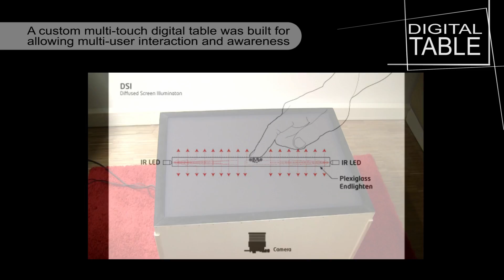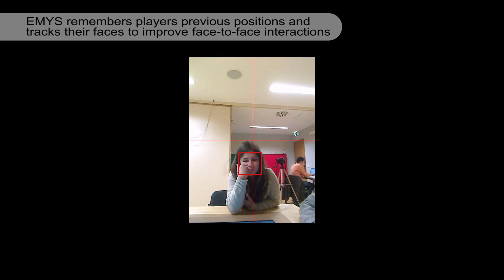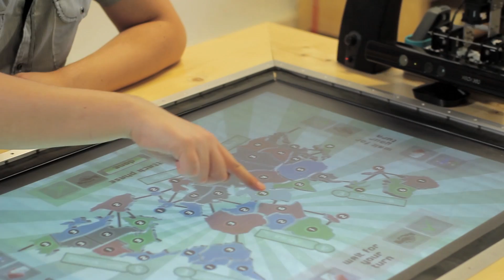Socially Present Agents for Tabletop Games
Created at GAIPS, INESC-ID, Oeiras, Portugal

This is a non-profit video made solely for the purpose of disseminating the research involved in this project.

Here, we present an initial effort towards the design of tabletop game agents that are perceived as socially present and can socially interact with several human players. To achieve this, we started by building a custom digital table and performing some initial empirical studies. Based on these studies and on some related work, a case study where a digital table is used as an interface and a social robot plays Risk against three human opponents was developed and evaluated.

André Pereira